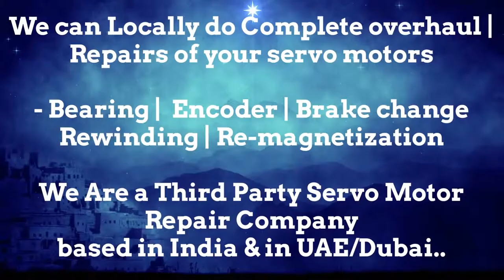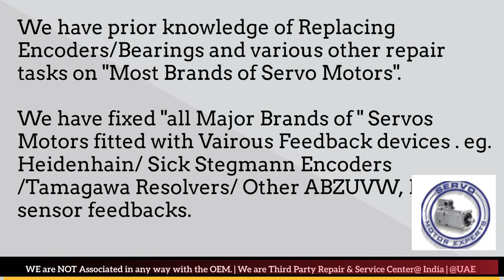Toshiba Servo Motor Drive Repair Align Dubai Abudhabi Sharjah Ajman Oman GCC Bahrain Kuwait Qatar